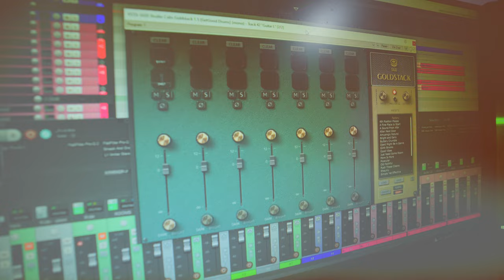GGD Studio Cabs: Goldstack Edition | Manu Gentoo Playthrough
Here's my composition I wrote recently, I’m running all my guitar tones through the new getgooddrums Goldstack IRs. Hope ya'll like this one.

Guitar: Squire Telecaster
Pickups: Barenuckle Piledriver (Set)
Strings: Elixir
Saddle: Wilkinsons
Knobs: WD
Tuning: D A D G B E
Tone: Archetype Nolly + GGD Goldstack Cabs

CAMERA & LIGHTING
Sony A7III
Sony A7C
Nanlite Forza FS300
Nanlite Forza FS60
Nanlite Pavotubes 30C
Nanlite Pavoties 15C

SPECIAL THANKS
- Glasstone Studio
- Ramen Eye Media
- DGrave Apparel

HIRE ME for Recording, Mixing and Mastering and Music Production